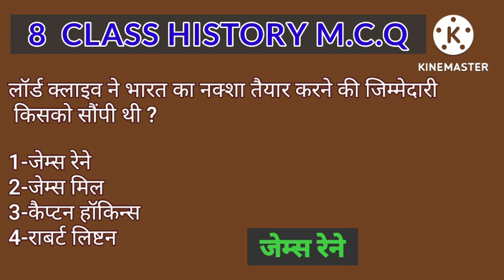8 class history mcq socialscience (1)